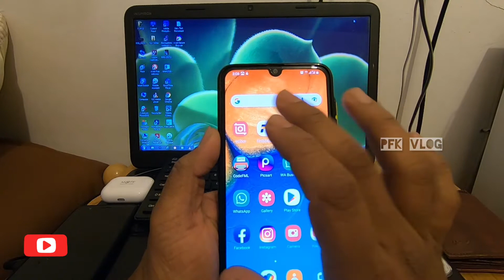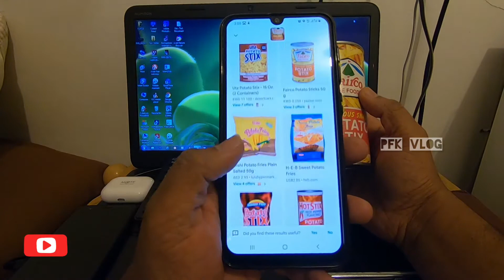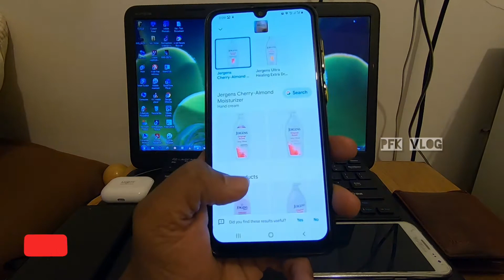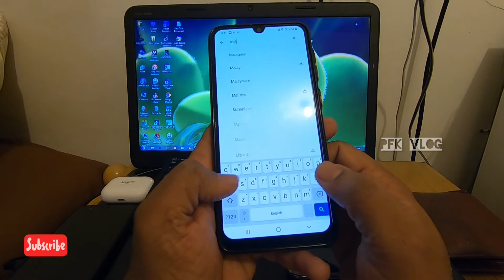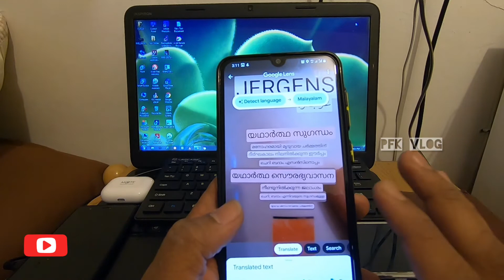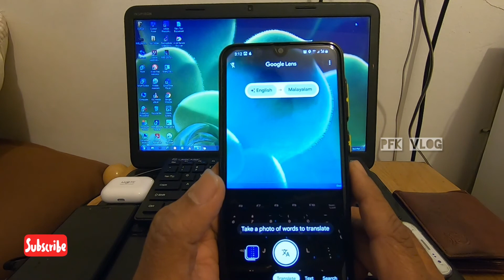ഗൂഗിളിന്റെ കിടിലൻ ട്രിക്ക് | Google lense how to use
MY GADJETS

GOPRO HERO7
EKEN H9R
SAMSUNG A30
HUAWEI Y7

Please inform any copy right issue